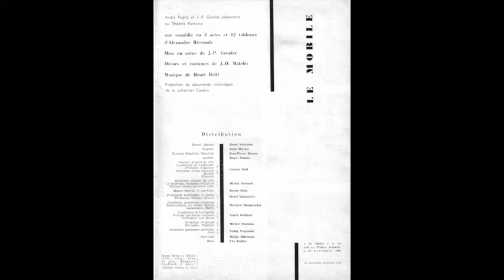Le Mobile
Musique composée par Henri BETTI (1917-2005) pour la pièce de théâtre mise en scène par Jean-Pierre GRENIER (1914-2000) en 1960.